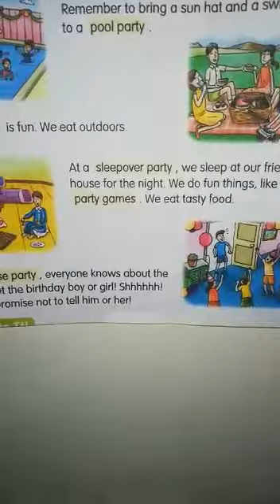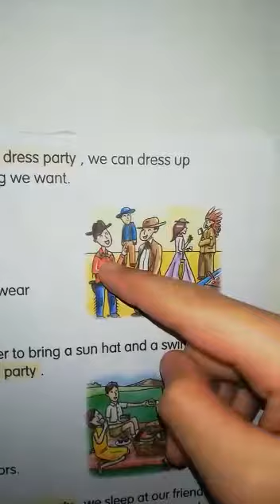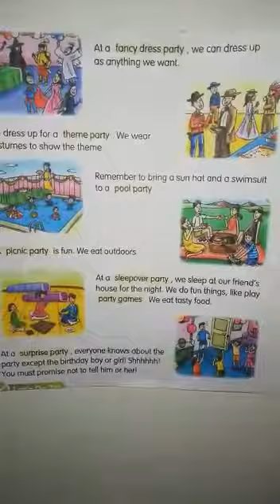RIVER IMAN IBRAHIM MUH. YUNUS - KELAS IV ICP - DIFFERENT TYPES OF PARTY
Al-Biruni Mandiri
Leadership - Entrepreneurship - Qur'anic